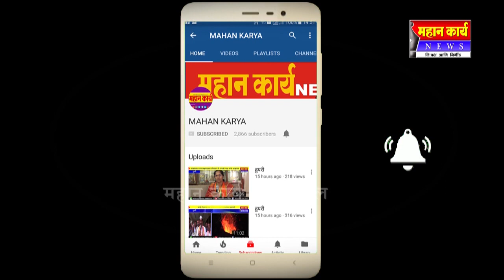हेरवाड येथील संतूबाई देवालयाकडे जाणार्‍या रस्त्याची दुरावस्था